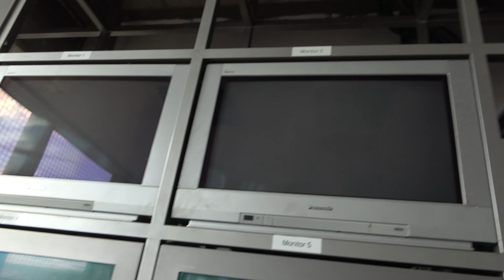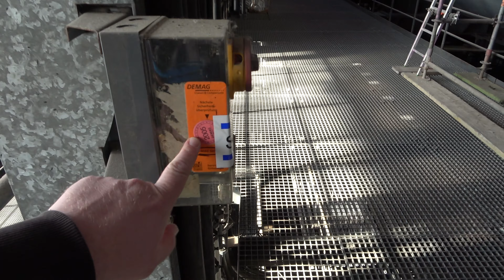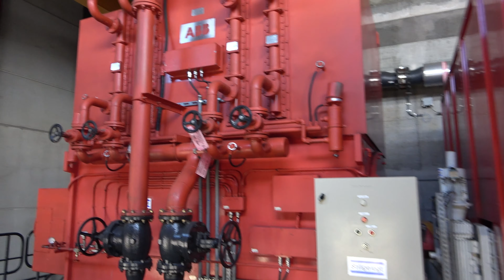Verlassene Mega Fabrik - Alles noch da! Kein Vandalismus - Lost Place - Urban Exploring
Bilder sagen mehr als 1000 Worte. Gefilmt mit Genehmigung.